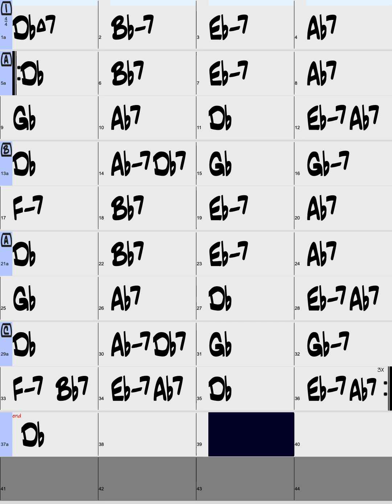White Christmas / Key of Db - Male Key / Swing (Piano Trio) / Backing Tracks with intro / 120BPM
White Christmas
Key of Db - Male Key
Style : Swing (Piano Trio)
Tempo : 120BPM
Chorus : x3
Intro : 4bars

Check out the List of all of the Backing Tracks 👆👆👆